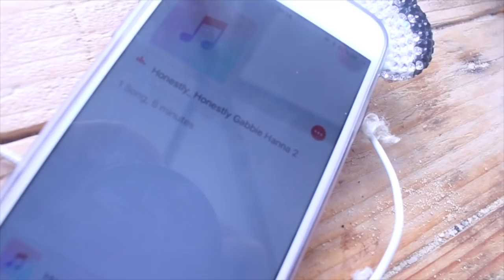One month of stability | Life With Lydia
As a lot of you know 2018 has been extremely chaotic in terms of my mental health, from the start of june to the end of july I was in and out of inpatient psychiatric care, since the end of july till now I've had complete month of stability and here is a little vlog to celebrate.

One month of stability

i'm currently uploading this on public WIFI whilst enjoying a holiday with my family, regular uploads will be returning once I return home

My Equipment